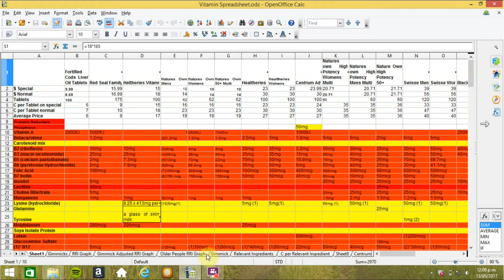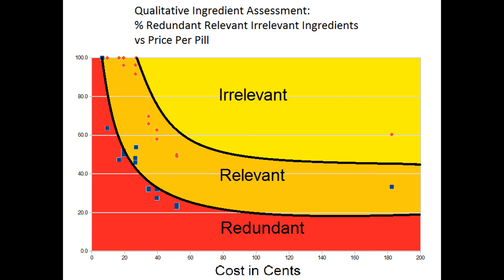Are Multivitamins Worth It?